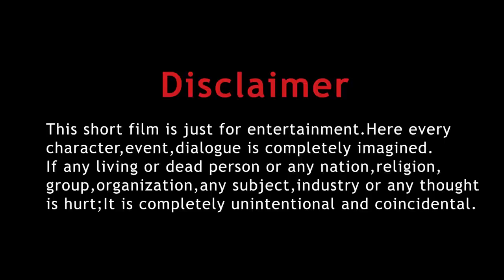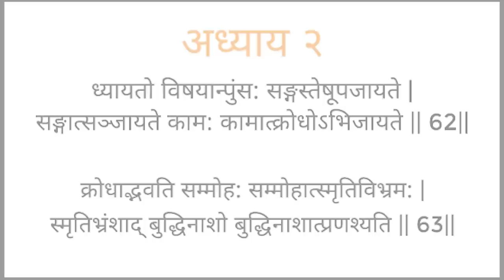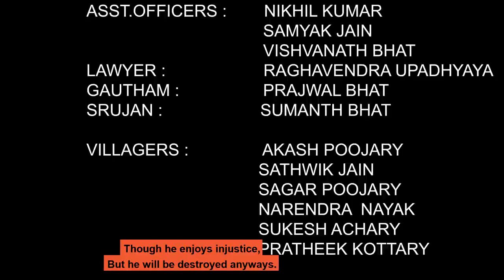ಕರ್ಮ II KARMA II A TULU SUSPENSE SHORT FILM II TEACH TO KNOW IT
KARMA IS A TULU SHORT MOVIE WITH ENGLISH SUBTITLES.

IT WAS MADE BY FEW BEGINNERS TO THE WORLD OF FILM MAKING.

KARMA IS STORY WHICH PLAYS AROUND A MURDER CRIME THRILLER GENRE.

PLEASE WATCH MOVIE TILL END...

"AND PLEASE DON'T FORGET TO LEAVE YOUR COMMENT IN COMMENT BOX BELOW".

SNAPCHAT:TEACH TO KNOW IT

TEACH TO KNOW IT: Here you can find a wide variety of concepts where not like other channels not only concentrating on particular concepts but here you can find find concepts like motivation,kitchen,review,spirituality,editing,students related,fitness,etc.
AND WE HAVE DIFFERNT SERIES LIKE;
1.TTK FROM STUDENT PARTY
2. FITNESS AND LIFESTYLE AT TTK
3.TTK THE MOTIVATOR
4.FOOD POINT AT TTK
5.FUN TIME AT TTK
6.TTK'S CINIMATIC SHOTS
7.TTK THE REVIEWER
8.TTK THE EDITOR
9.TTK RANDOMS
10.TTK SHORTS

￼1)Chase by iyor khainskyi

2)Phoenix by Lahar

3)lahar by genesis

4)Demised To Shield by Ghostrifter Official